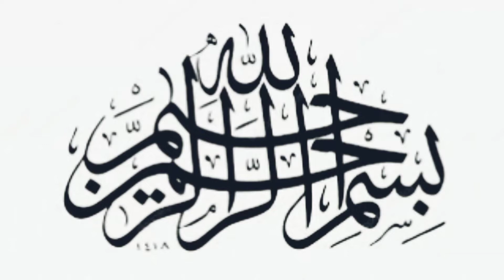Kali daal chawal recipe|mazeedaar daal chawal|summer special recipe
ingredients for lentil:
lentil(malka masoor ki daal)1/2 kg
salt 2 tbsp or too taste
Red chili powder 2 tbsp or too taste
water 1 litre for  tendering of lentil
2 glasses of water or as you required to dilute lentils
oil 2 tbsp for tarka
garlic cloves 7 to 8 or as you required

ingredients for rice:
oil 2 tbsp or too taste

how to make Kali daal chawal
kali masoor dal recipe
khade masoor ki daal or rice
masoor ki daal recipe
mazeedaar daal chawal recipe
کالی دال چاول